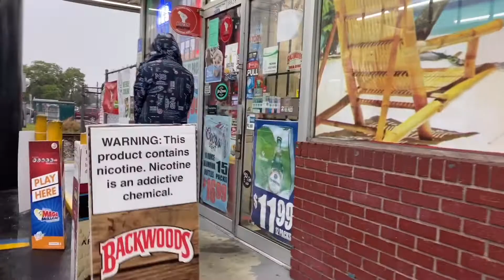COLD SUMMER (XMIX)-OFFICIAL VIDEO